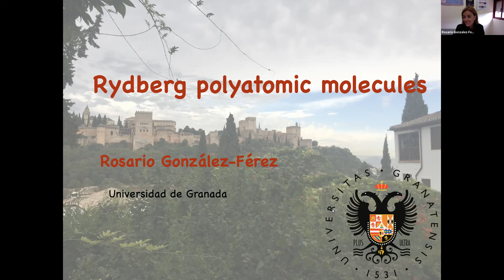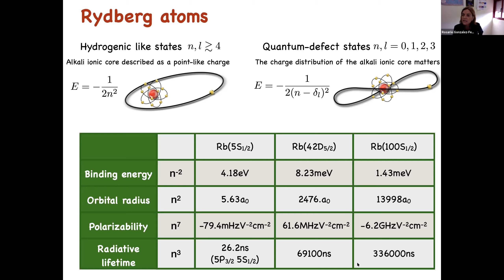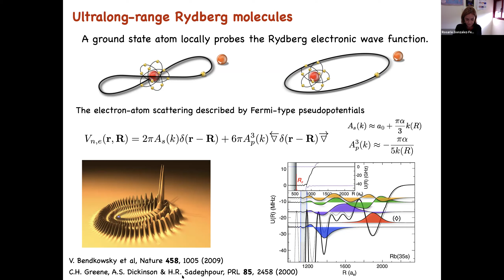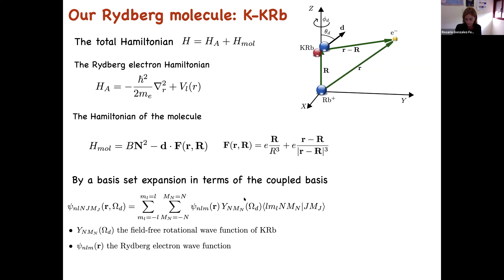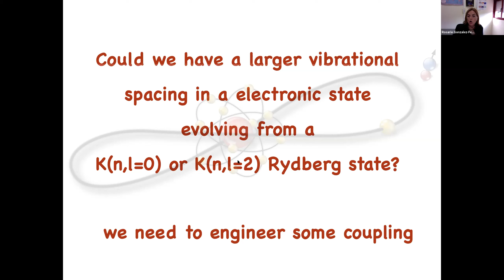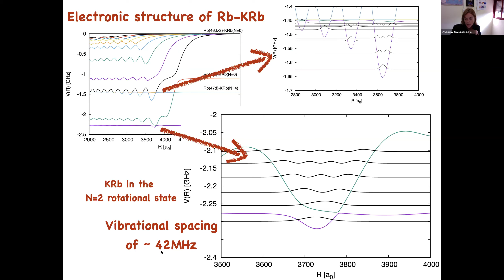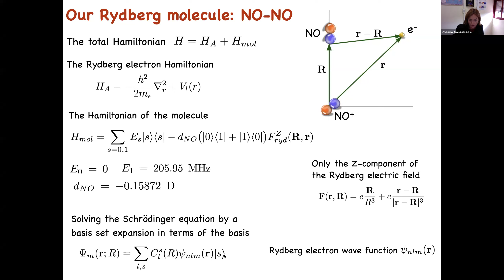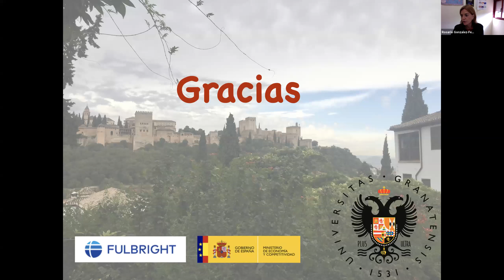Rosario González-Férez "Polyatomic ultralong range Rydberg molecules"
Rosario González-Férez
Departamento de Física Atómica, Molecular y Nuclear, Universidad de Granada, Spain
"Polyatomic ultralong range Rydberg molecules"
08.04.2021, Optics Seminar, University of Warsaw, Poland

Abstract:
In cold and ultracold mixtures of atoms and molecules, Rydberg interactions with surrounding atoms or molecules may, under certain conditions, lead to the formation of special long-range Rydberg molecules [1,2,3]. These exotic molecules provide an excellent toolkit for manipulation and control of interatomic and atom-molecule interactions, with applications in ultracold chemistry, quantum information processing and many-body quantum physics. In this talk, we will first discuss ultralong-range polyatomic Rydberg molecules formed when a heteronuclear diatomic molecule is bound to a Rydberg atom [3,4]. The binding mechanism appears due to anisotropic scattering of the Rydberg electron from the permanent electric dipole moment of the polar molecule. We propose an experimentally realizable scheme to produce these triatomic ultralong-range Rydberg molecules in ultracold KRb traps, which might use the excitation of potassium or rubidium [5]. By exploiting the Rydberg electron-molecule anisotropic dipole interaction, we induce a near resonant coupling of the non-zero quantum defect Rydberg levels with the KRb molecule in an excited rotational level. This coupling enhances the binding of the triatomic ultralong-range Rydberg molecule and produces favorable Franck-Condon factors.Another type of ultralong-range Rydberg molecule is formed in collisions between polar molecules in cold and ultracold settings [6]. The interaction of Λ-doublet nitric oxide (NO) with long-lived Rydberg NO molecules forms ultralong-range Rydberg bimolecules with GHz energies and kilo-Debye permanent electric dipole moments. The description includes both the anisotropic charge-molecular dipole interaction and the electron-NO scattering. The rotational constant for the Rydberg bimolecules is in the MHz range, allowing for microwave spectroscopy of rotational transitions in Rydberg bimolecules. The Rydberg molecules described here hold promise for studies of a special class of long-range bimolecular interactions.

[1] C. H. Greene, A. S. Dickinson, and H. R. Sadeghpour, Phys. Rev. Lett. 85, 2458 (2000).
[2] S. T. Rittenhouse and H. R. Sadeghpour, Phys. Rev. Lett. 104, 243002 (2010).
[3] V. Bendkowsky, B. Butscher, J. Nipper, J. P. Shaffer, R. Löw, and T. Pfau, Nature 458, 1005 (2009).
[4] R. González-Férez, H. R. Sadeghpour, and P. Schmelcher, New J. Phys. 17, 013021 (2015).
[5] R. González-Férez, S.T. Rittenhouse, P. Schmelcher and H.R. Sadeghpour, J. Phys. B 53, 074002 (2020).
[6] R. González-Férez, J. Shertzer and H. R. Sadeghpour Phys. Rev. Lett. 126, 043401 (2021).